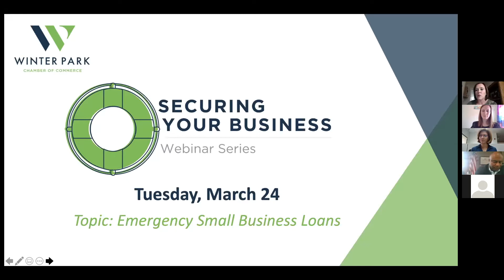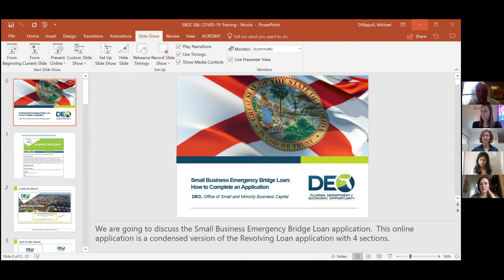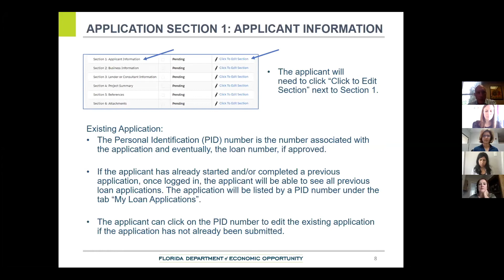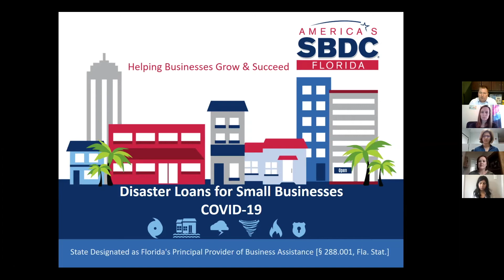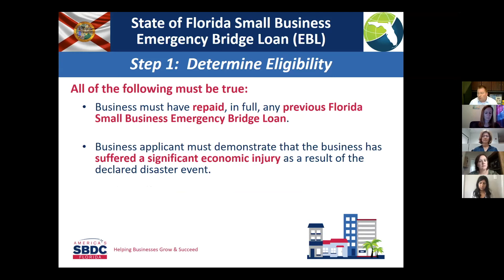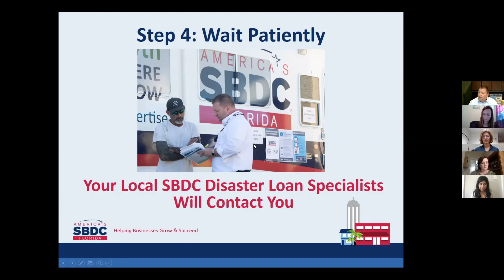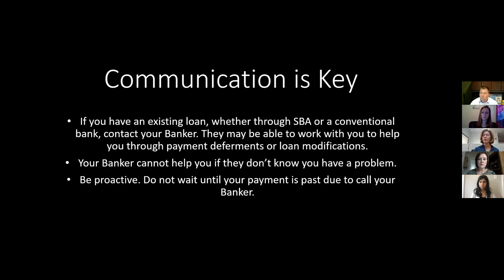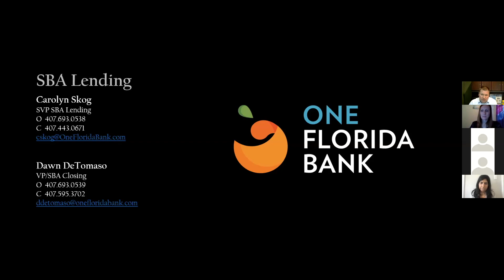Securing Your Business Webinar - 3/24/20